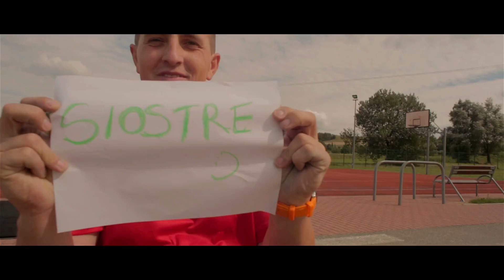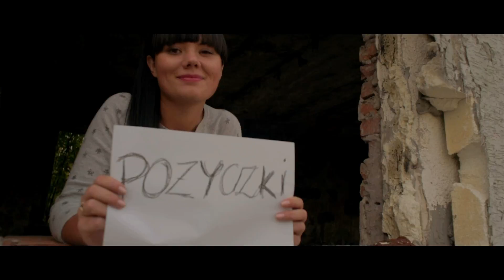Izabela i Damian - Podziękowania dla rodziców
REALIZACJA: PHOTOGRAPH.PL